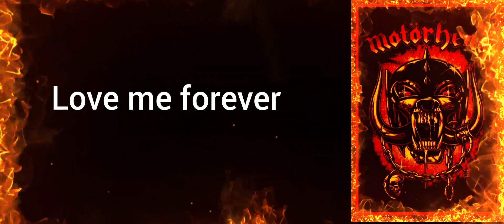Motörhead Live 🤘🇨🇭🤘Motörhead Pins created M.B and Love me forever and Just cos the Power